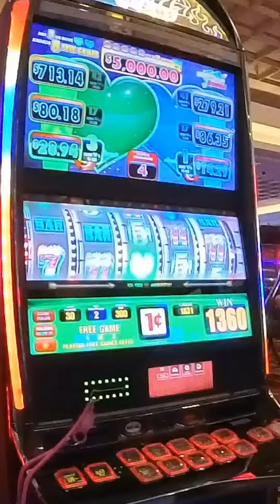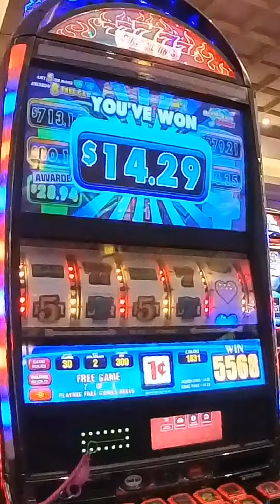I ❤️ Jackpots ......slots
Seminole Hard Rock Casino, Hollywood, FL